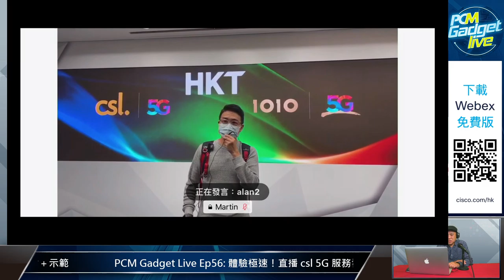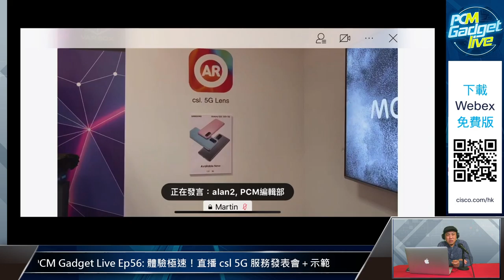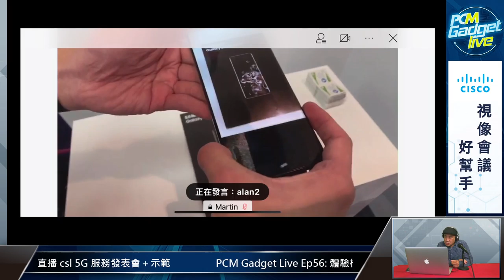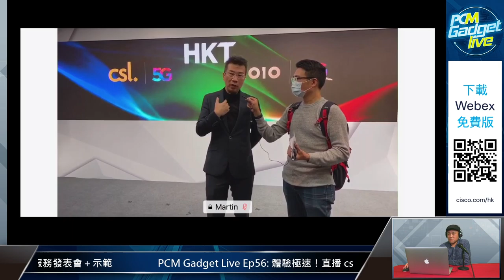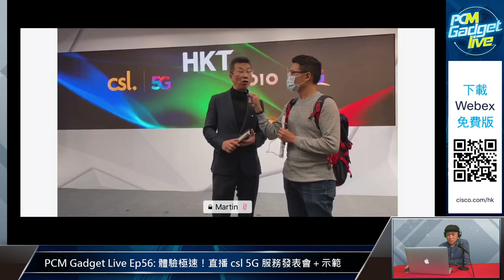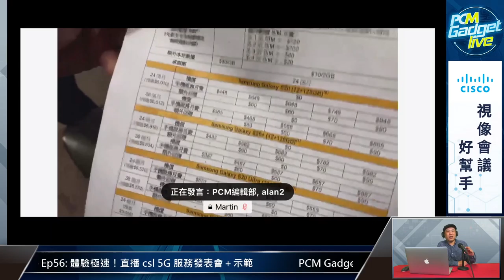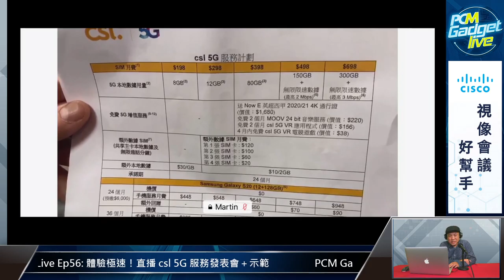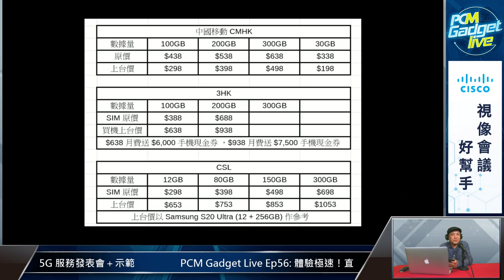PCM Gadget Live Ep56: 體驗極速！直播 csl 5G 服務發表會＋示範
5G 頻譜將於 4 月 1 日生效，網絡商已經磨拳擦掌爭取升級用戶。今日 csl 就會舉行 5G 服務發表會，公布服務細節，同時還會進行 5G 體驗示範。今日《 PCM Gadget Live 》二連擊第一彈，先同大家睇下 csl 5G 發表會情況和示範環節，體驗極速！